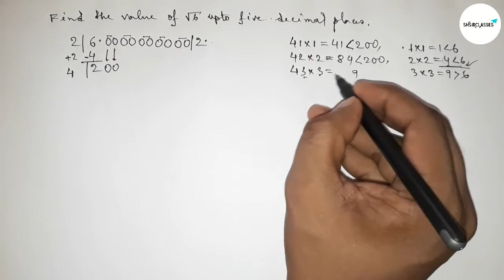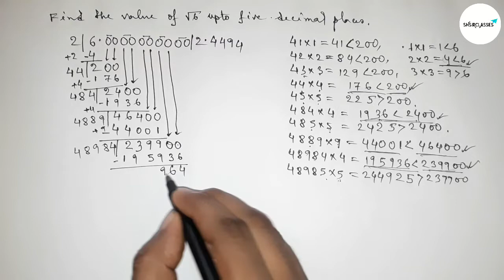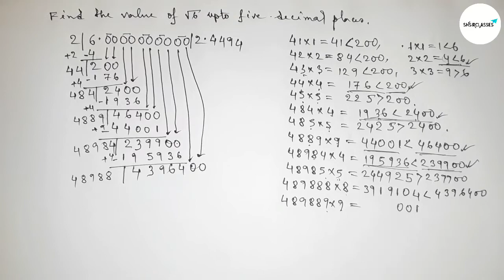How to find the value of root 6 upto five decimal places.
In Easy Way how to find the value of root 6 upto five decimal places. @SHSIRCLASSES . Real Numbers.